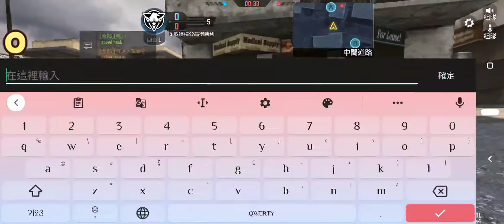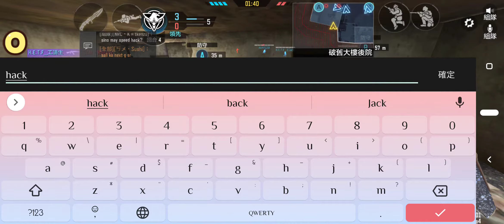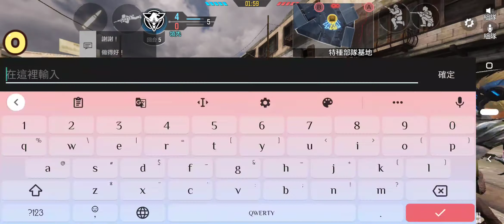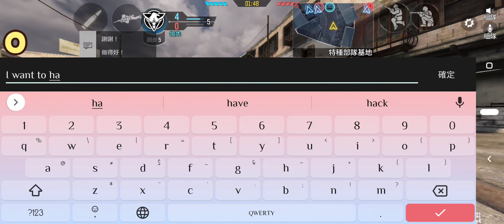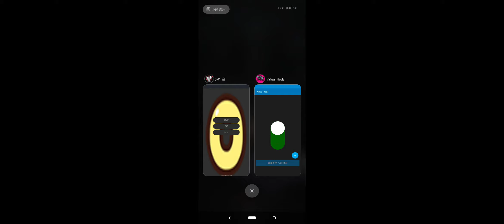對方的那個玩家跑得那麼....不正常的快...居然還說不是Hacker......靠！那就讓你見識什麼是Hacker 吧！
【Fair game Fair playing 👌🏻】
This video just only show up what is the "Cheater's work."
I'm not suggest or promote any about Cheats Sections of CODM.
CallofDutyMoblie Please download from Google play store or Garena official website.
Enjoy your CallofDutyMoblie~

*Butter.